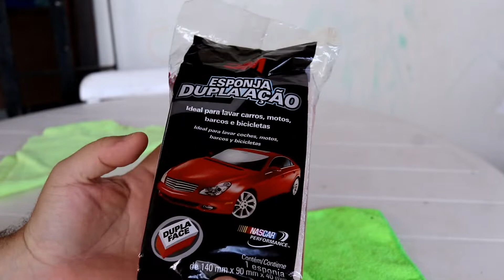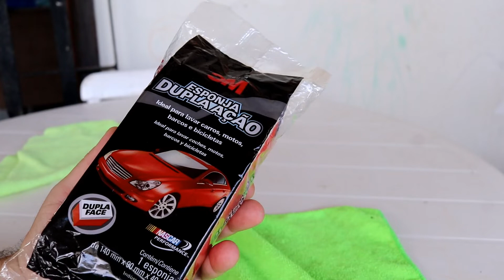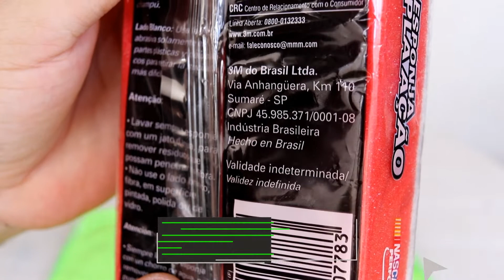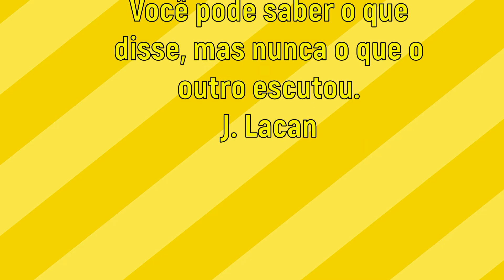ESPONJA PARA LAVAR CARROS 3M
Sempre usei produtos 3M e sempre obtive ótimos resultados.
ESPONJA 3M
OFERTAS DO DIA
PRIME VÍDEO
PANO PARA BRILHO
ESPONJA 3M
SHAMPOO 3M
LIMPADOR DE PARA-BRISA
WATER OFF
REPELE ÁGUA